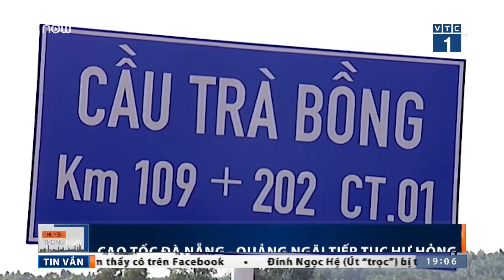Cao tốc Đà Nẵng - Quảng Ngãi tiếp tục hư hỏng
VTC1 | Sau khi hư hỏng mặt đường được khắc phục xong, cao tốc Đà Nẵng – Quảng Ngãi, công trình giao thông trọng điểm quốc gia với số vốn đầu tư lên đến 34.000 tỷ đồng tiếp tục phát sinh nhiều hư hỏng khác.